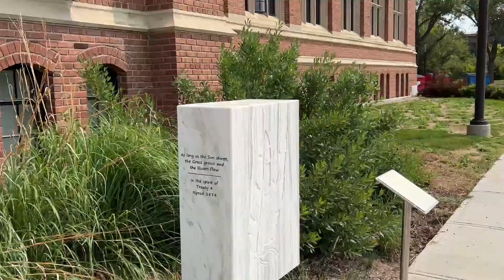Walking in Regina: July 12, 2023: A short walk through the park to the SaskBooks office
Take a walk to the SaskBooks office in the soundstage building in Regina, Saskatchewan with science fiction and fantasy author and publisher Edward Willett.